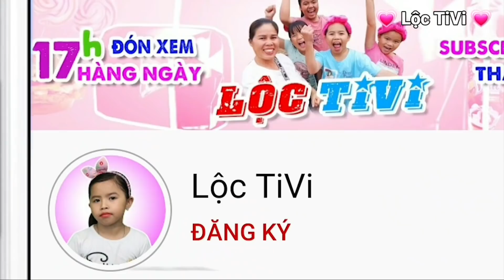TUỔI THƠ TÔI 20 • Lộc TiVi Cắt cho em Lộc cute quả tóc Con Mực Squid game đi chơi Tết